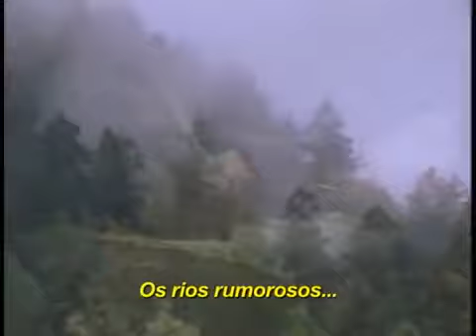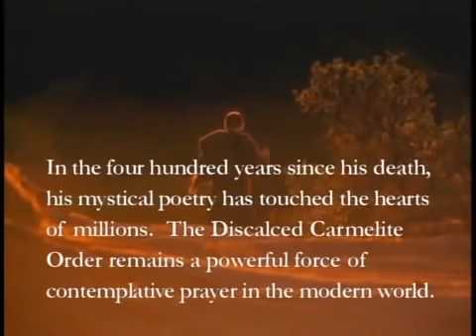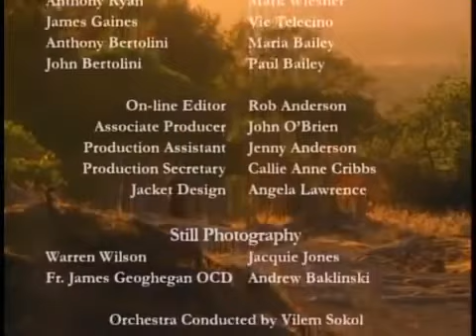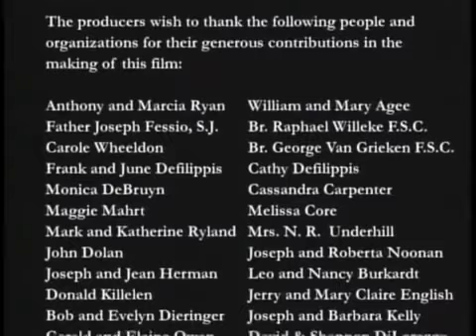FILME | SÃO JOÃO DA CRUZ